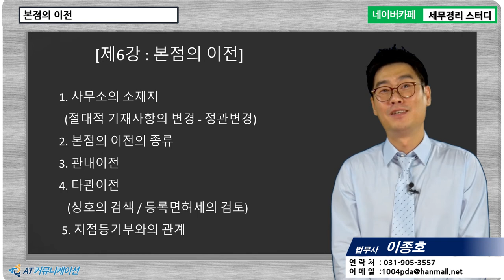[이종호 법무사의 5분특강] 법인등기 - 주식회사 본점이전 등기의 이해